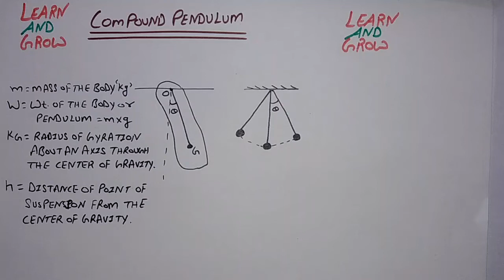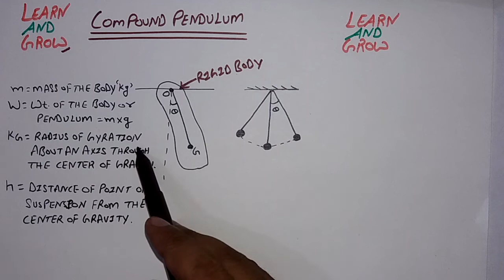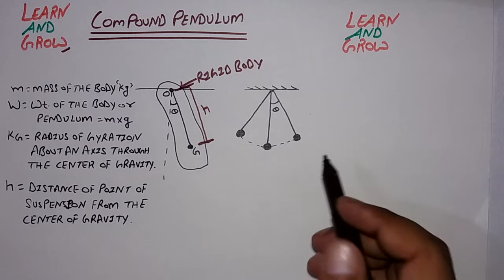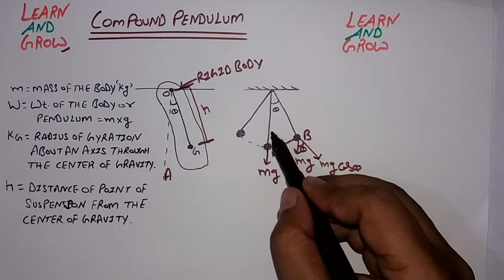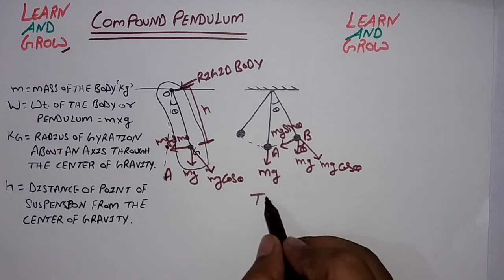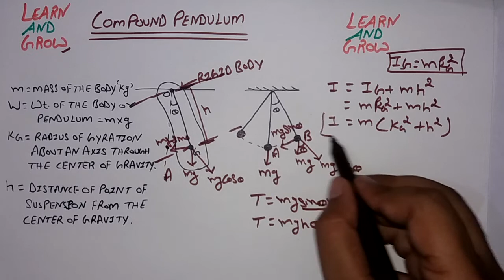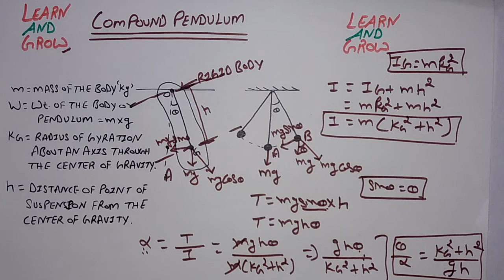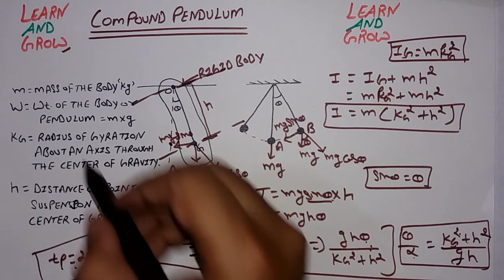Compound Pendulum (Hindi)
In this video we will discuss about Compound Pendulum.